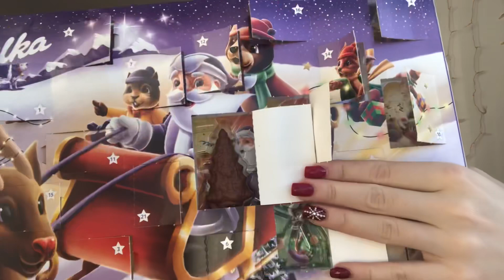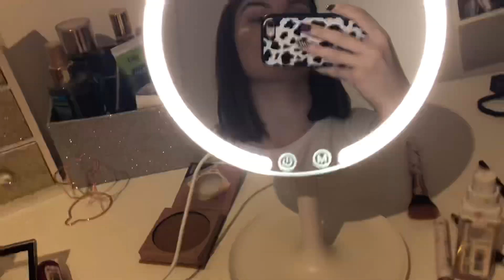spełniło się moje MARZENIE 📷 | V L O G M A S 2020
~ mini q&a ~

✨w jakiej szkole jestem? - liceum
✨gdzie mieszkam? - w Zielonej Górze
✨czym nagrywam filmy? - iPhone 8
✨w czym montuje filmy? - iMovie (na IP), VLLO

~ ten film powstał przy współpracy z marką Happiness Boutique~